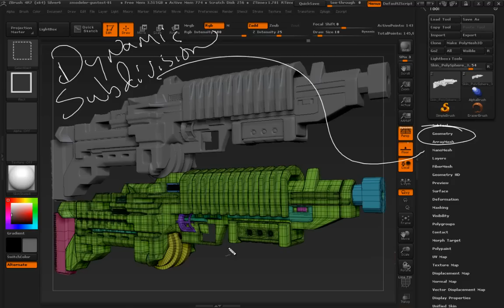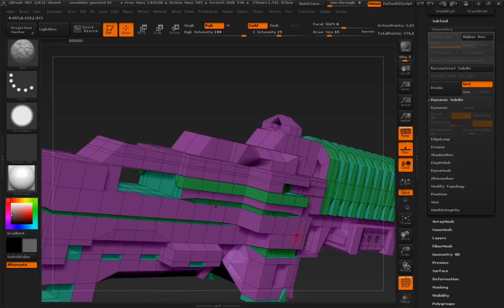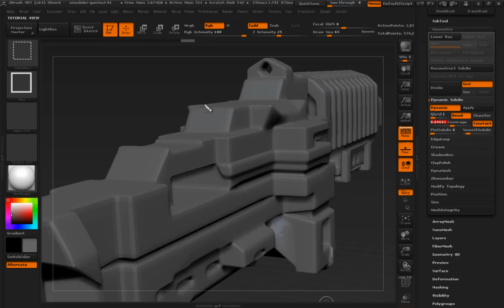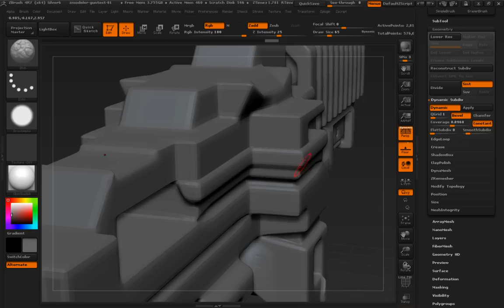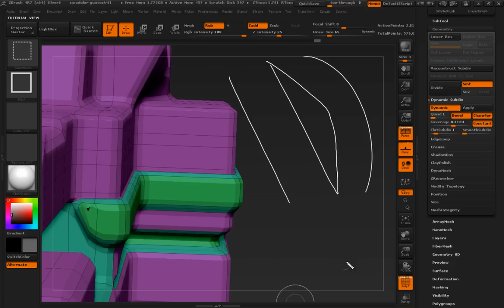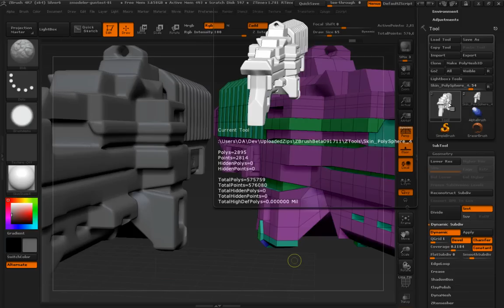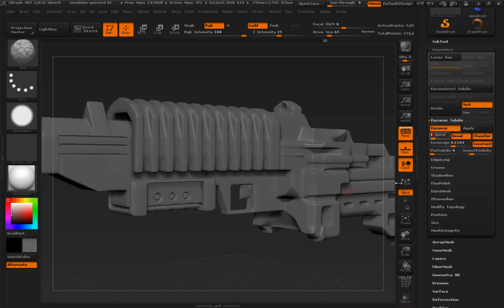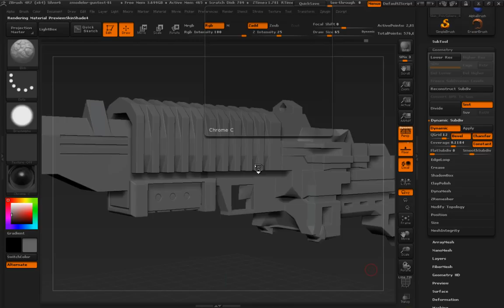ZBrush 4r7 Feature: Dynamic Subdivisions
Dynamic Subdivision might seem like a small little feature but it bridges the gap between nurbs level smoothing that you see in programs like Fusion360 and the polygon modeling toolset that is at the heart of ZBrush.

When working on man made objects, whew, this little feature adds alot of realism to the designing process!

Hope you enjoy. Happy ZBrushing!